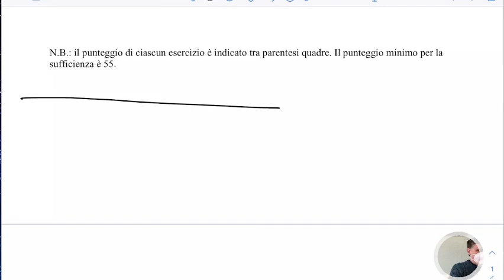LLMB5.18mar22 I limiti e le forme indeterminate.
I limiti e le forme indeterminate.
Correzione della verifica.